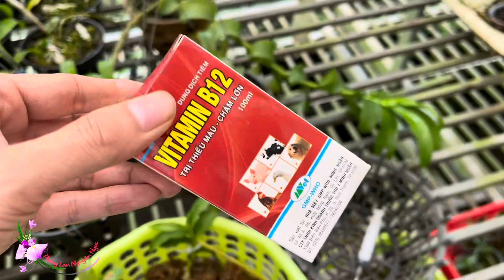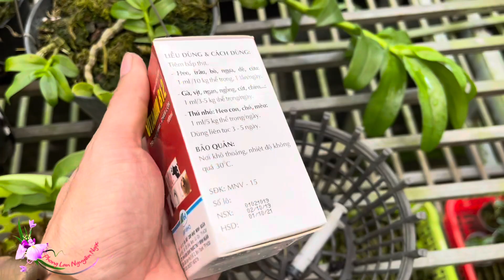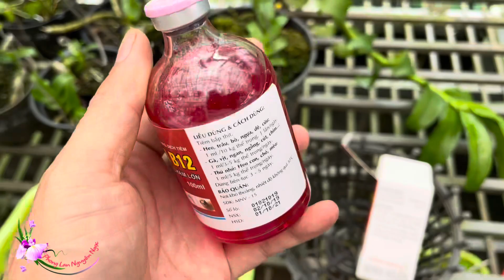Chi Tiết Dùng B12 Giải Độc Khi Cây Bị Xốc/Ngộ Độc Hiệu Quả